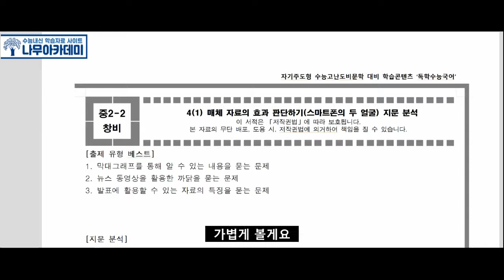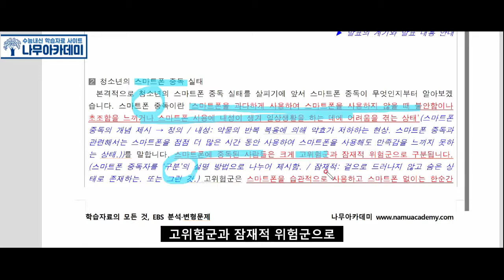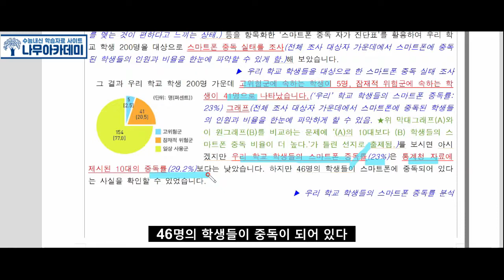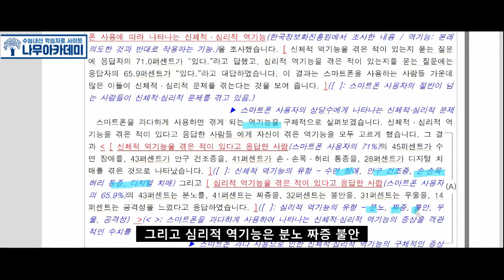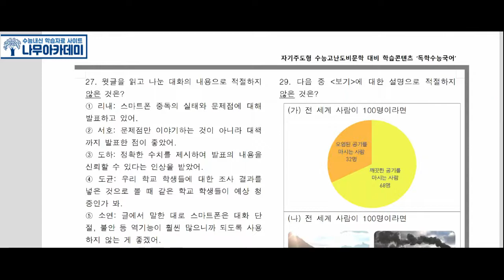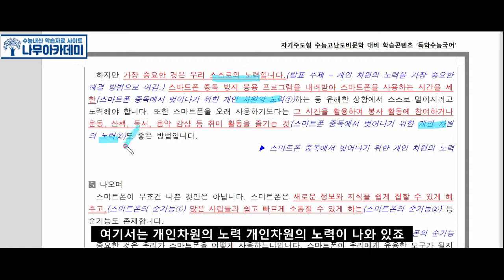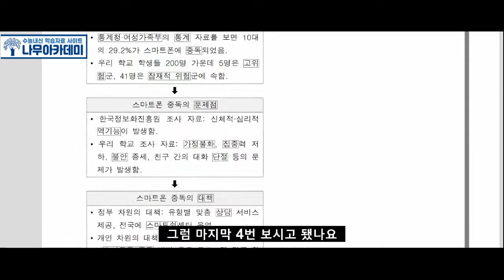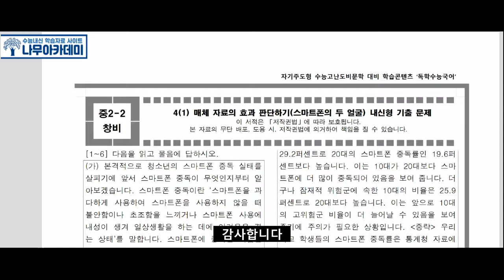[중2-2 국어 창비] 4(1) 매체 자료의 효과 판단하기(스마트폰의 두 얼굴) 분석 및 문제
안녕하세요 나무아카데미입니다 이번 영상에서는 [중2-2 국어 창비] 4(1) 매체 자료의 효과 판단하기(스마트폰의 두 얼굴) 분석 및 문제